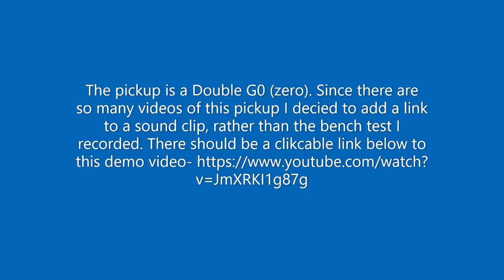Older Acoustic Guitar Pickguard Removal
Update, I saw a video using dental floss, a brilliant idea!
This video will show you how to carefully remove an order pickguard using heat and a guitar pick. I find that using a strong pick does two things; 1) it's small so you have to pry very small areas, this prevents top damage. 2) It won't gouge into the top, although you will see at the end of the video some indentations in the wood. I don't address this in this video but will show (at a later date) how to get most of those to come back out using a sponge and soldering iron.
Frets.com has a great article too about how to remove pickguards